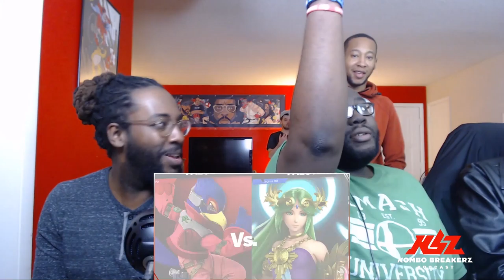FRIDAY NIGHT SMASH: THUG (Falco) v Regius Ro (Palutena)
Friday Night Smash! I invite 6 smash dudes to come over and showcase their skills in a round robin style lab session. Let us know if you like the format and we will keep bringing you the best videos we can!